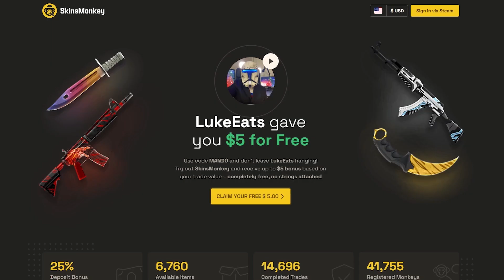New FAKE “HYPES” & Possible Antwerp Removal Delay? | Counter-Strike